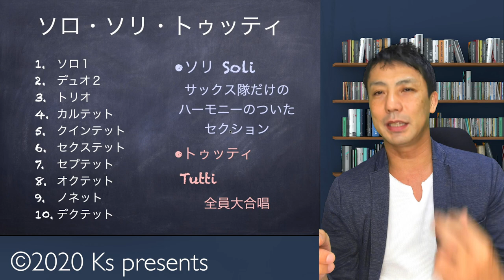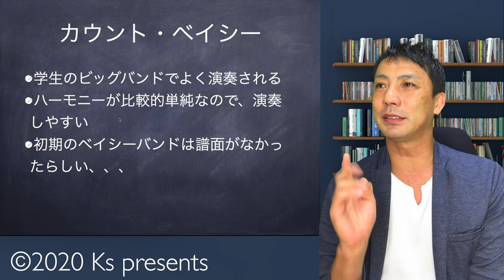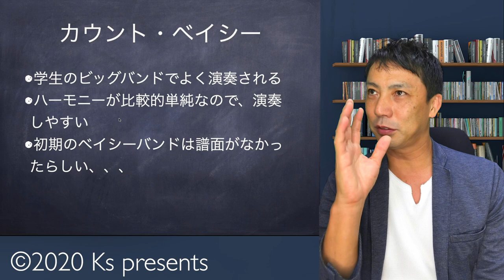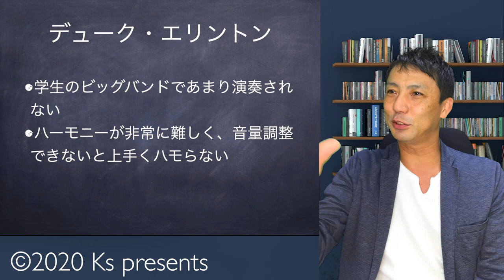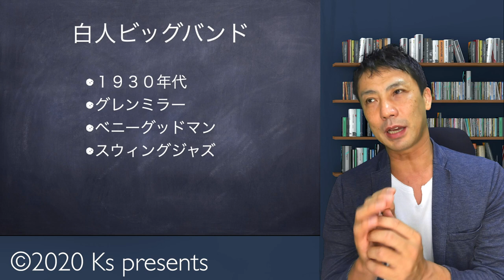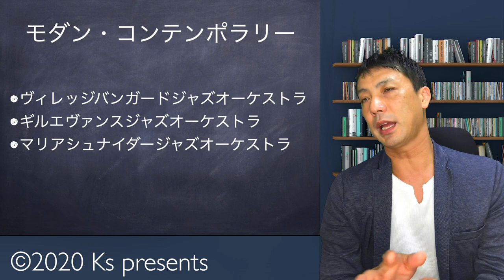ビッグバンドの楽器の役割【ジャズの楽しみ方講座】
ビッグバンドのでは
それぞれの役割分担があります
トゥッティtutti やソリsoli
など、ビッグバンド特有の言葉の解説と
歴史の流れによる
ビッグバンドサウンドの変化についても

【参考動画】
2:30 back chorus
3:15 sax soli
4:35 tutti

【ジャズの楽しみ方講座】ビッグバンドの楽器の役割